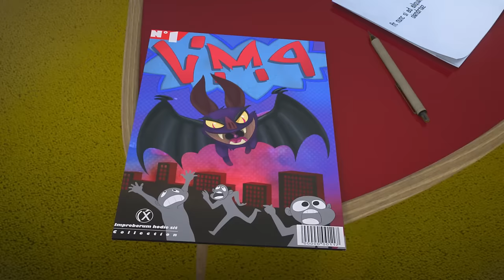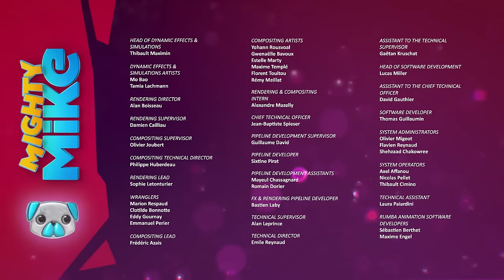Rancid Raccoons | Mighty Mike | 50' Compilation | Cartoon for Kids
In this compilation:
00:00:00 | Rancid Raccoons | S01E40
00:06:58 | Fun Fur | S01E38
00:13:56 | Stuck On You | S01E64
00:20:54 | Gone To Pot | S01E67
00:27:52 | Trojan Racoons | S01E55
00:34:50 | Vampire Attack | S01E31
00:41:48 | Petal To The Metal | S01E19